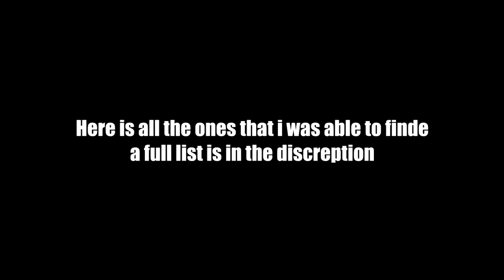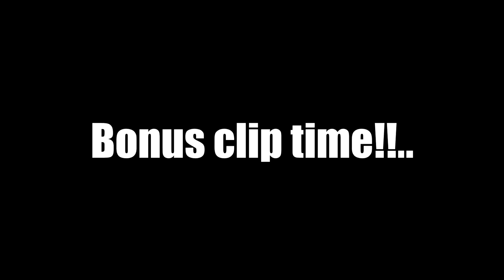Miscreated Patch #55 - Nuclear Winter, Dirt Bike, SUV, Radiation Storm, Guitar And A Lot Of Fun!